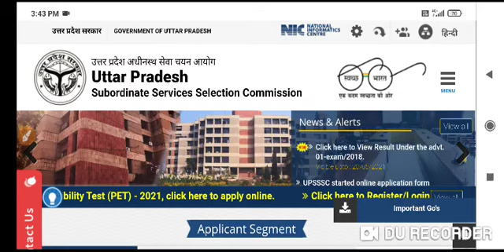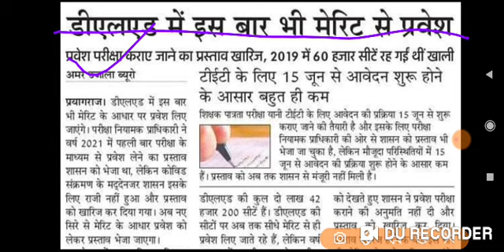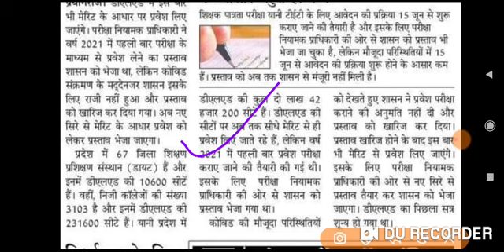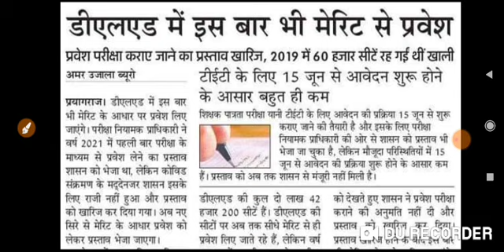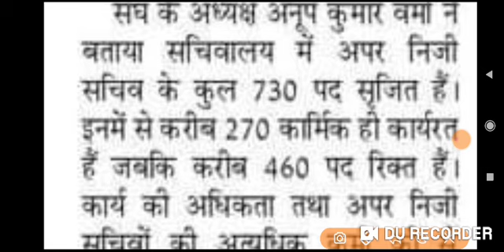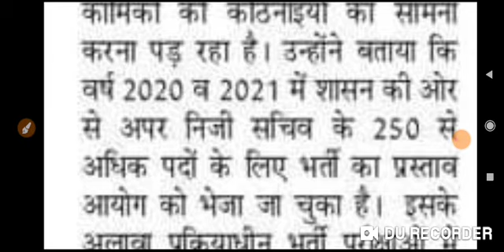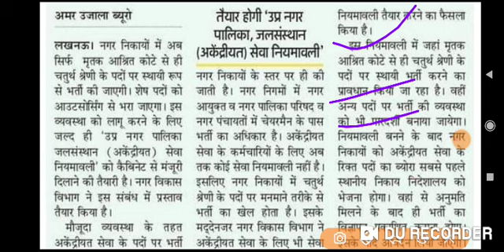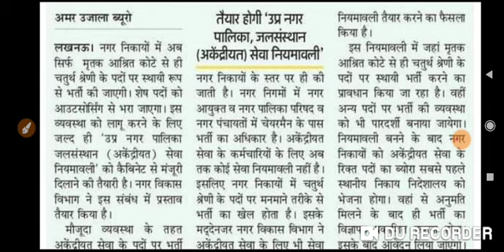बिग ब्रेकिंग न्यूज़@2021 !! UPPSC अपर निजी सचिव भर्ती !! यूपी डीएलएड परीक्षा !!UP TET परीक्षा**